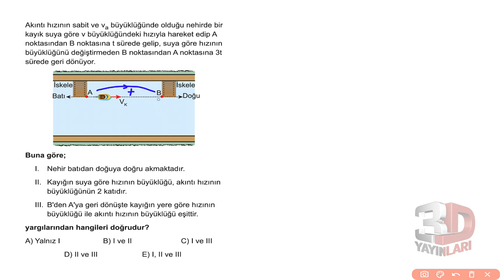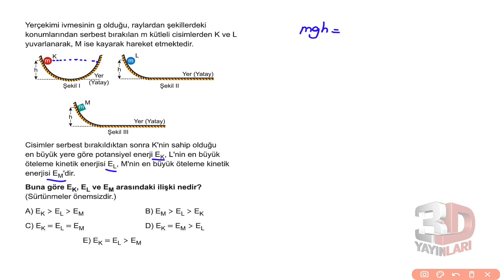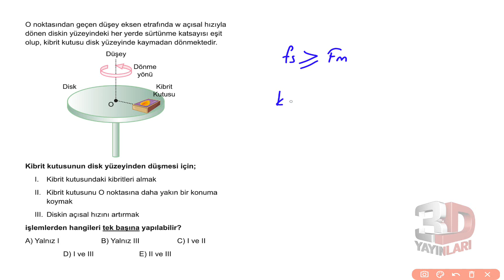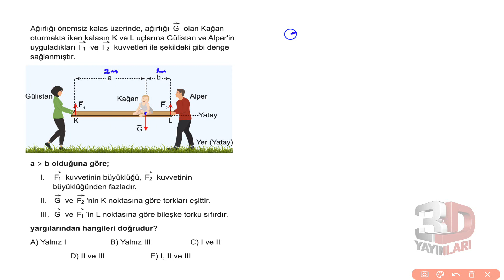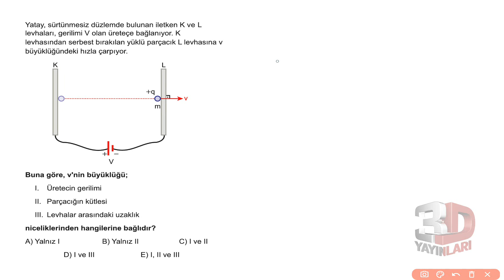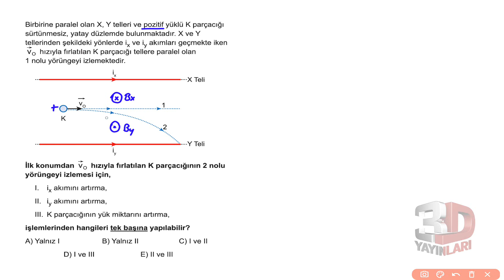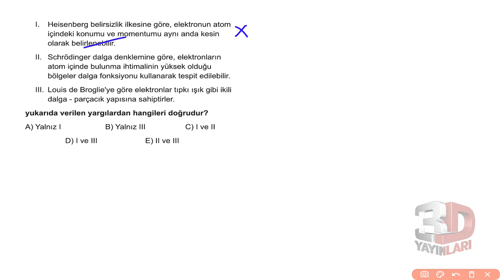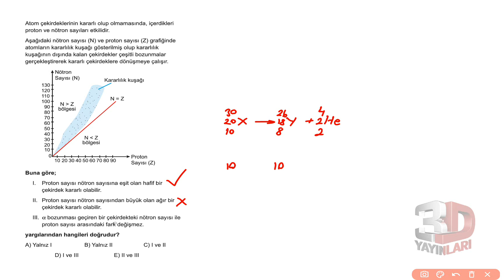AYT Fizik Simülasyon Denemeleri Deneme 14 Soru Çözümleri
🎞 Soru Listesi
▶ 00:00:00 Bölüm
▶ 00:00:00 Soru 1
▶ 00:02:01 Soru 2
▶ 00:04:46 Soru 3
▶ 00:07:15 Soru 4
▶ 00:09:01 Soru 5
▶ 00:10:45 Soru 6
▶ 00:12:41 Soru 7
▶ 00:14:36 Soru 8
▶ 00:17:05 Soru 9
▶ 00:19:14 Soru 10
▶ 00:22:58 Soru 11
▶ 00:25:01 Soru 12
▶ 00:26:00 Soru 13
▶ 00:27:21 Soru 14